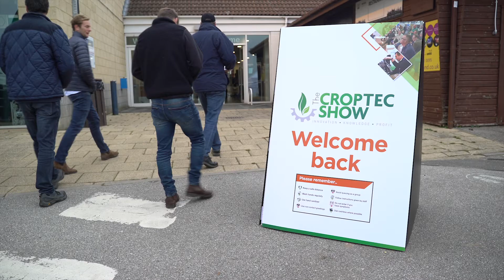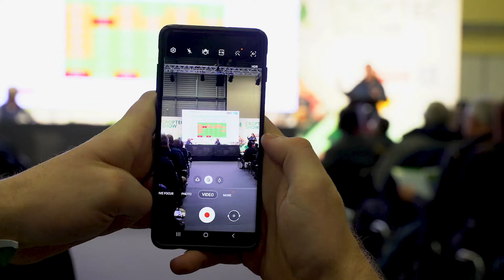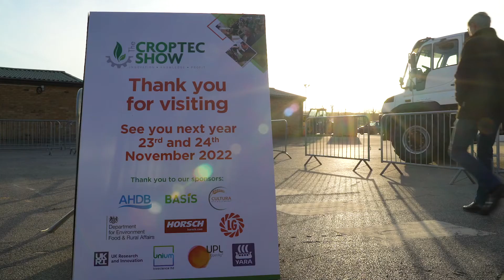Croptec 2021 Event Highlights